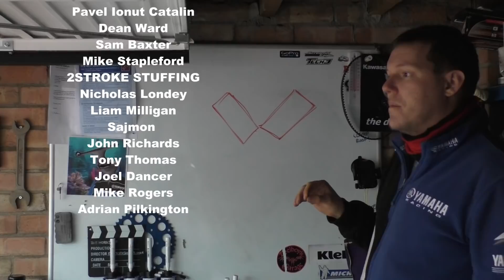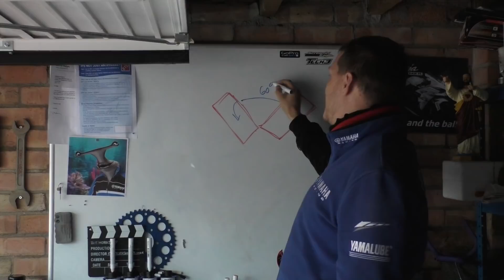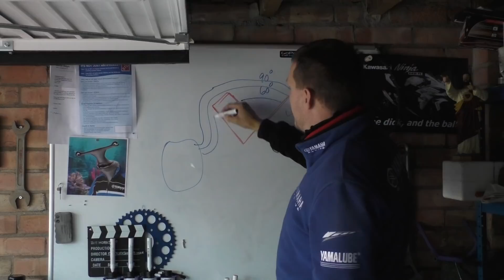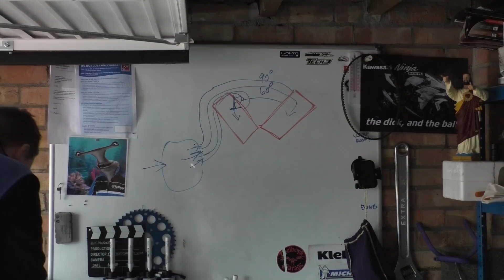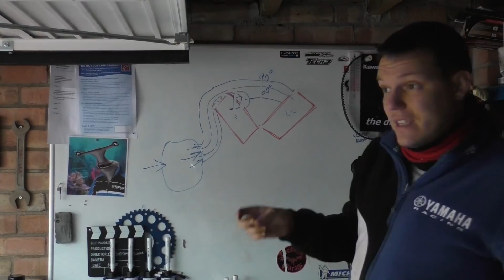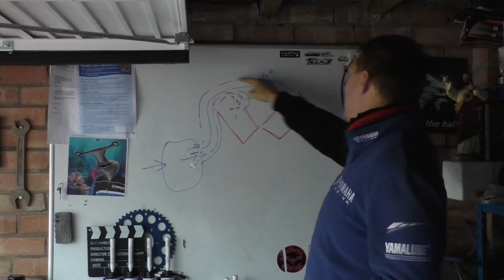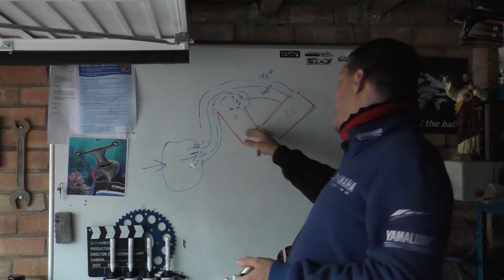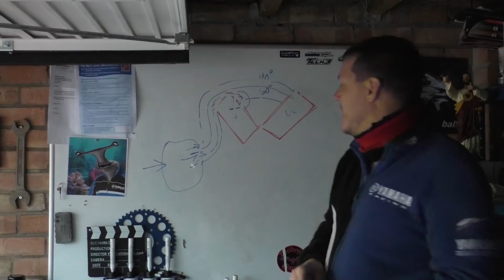Cylinder Aspiration | Part 1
In this video (a comment reply) I talk about cylinder aspiration based on the V twin we saw at Santa Pod this September. The whole video is based around what one of the guys said during that video.